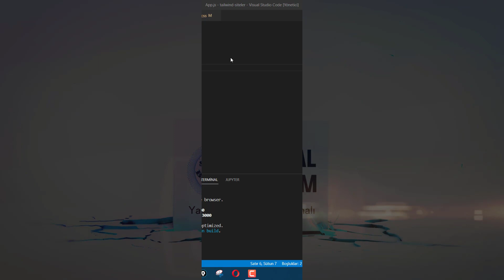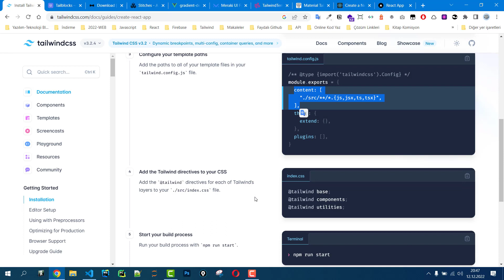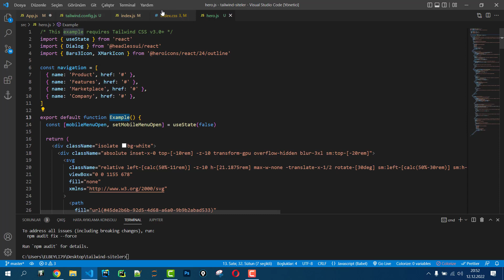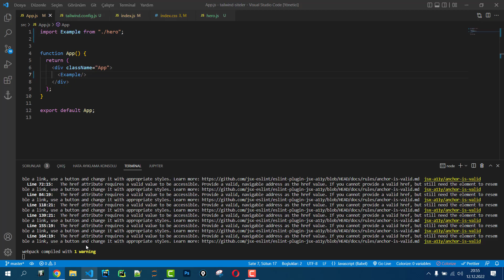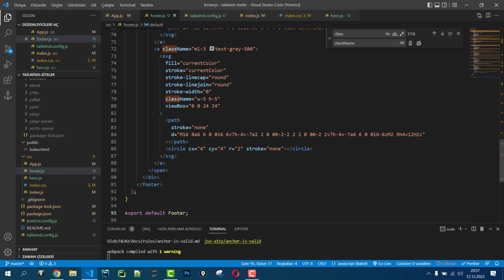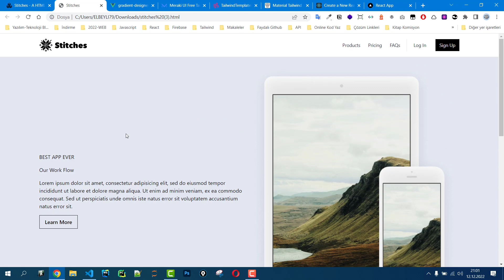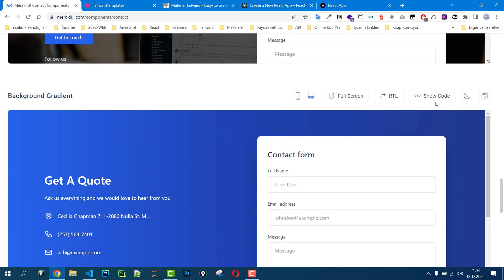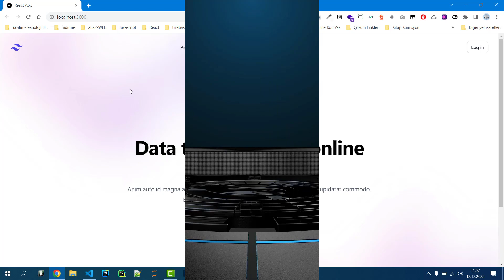Tailwind Components ve Template Siteleri - Bootstrap'a veda :)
➤ Tailwindcss de anlatılan konu başlıkları aşağıdaki gibidir.
● Tailwind siteler
● Tailwind components
● Tailwind component kullanımı
● Tailwind sites
● Tailwind yararlı siteler
● Tailwind dersleri

➤ Video'da anlatılan siteler aşağıdaki gibidir.
Sizde bulduğunuz siteleri yorumda belirtebilirsiniz.